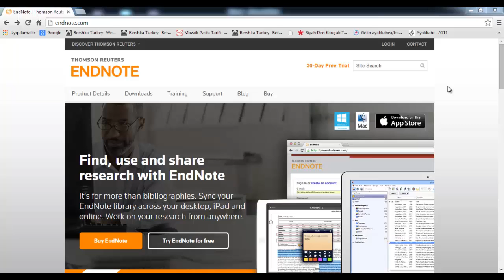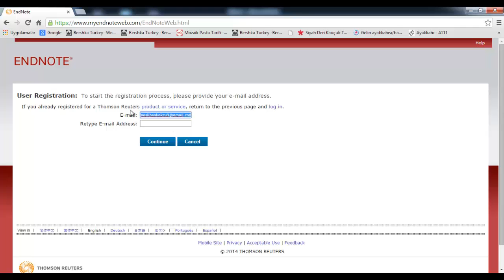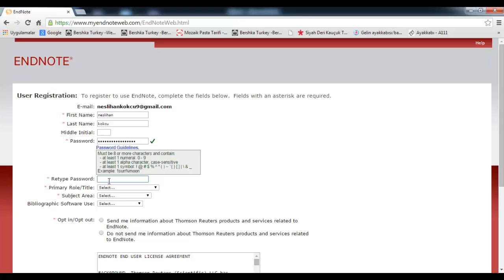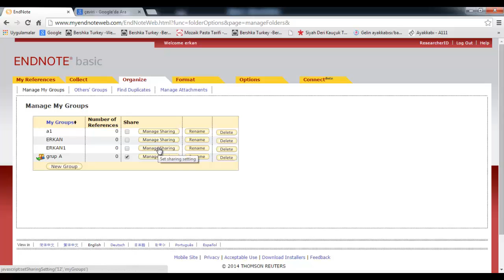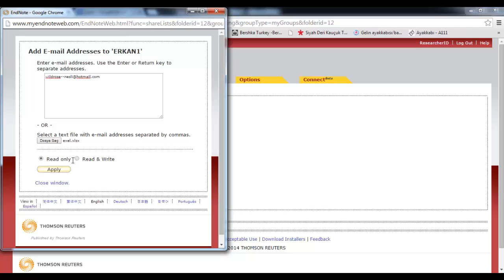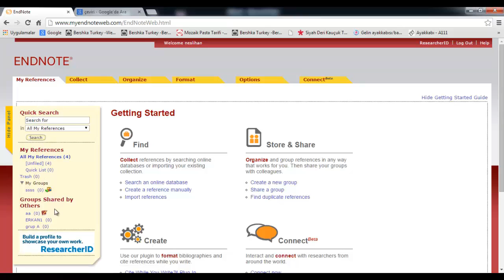EndNote - 9 / 9 (Kütüphane paylaşma)